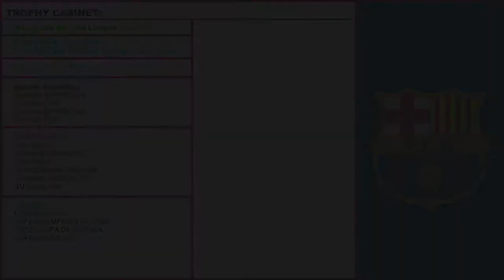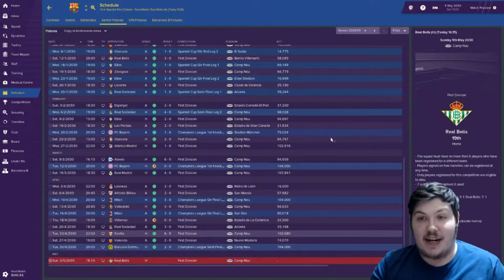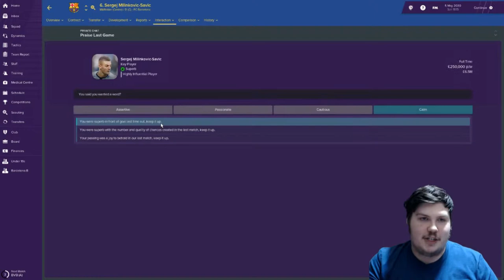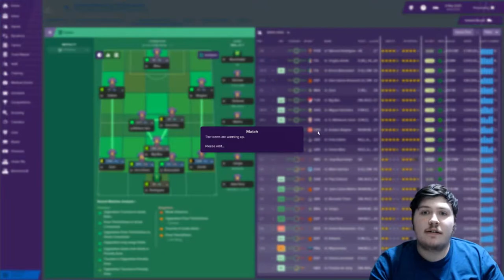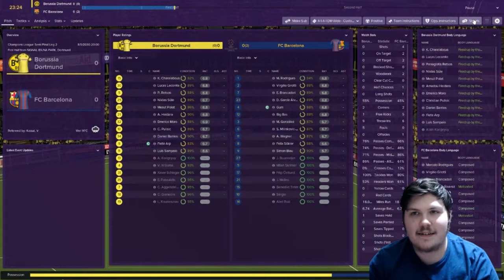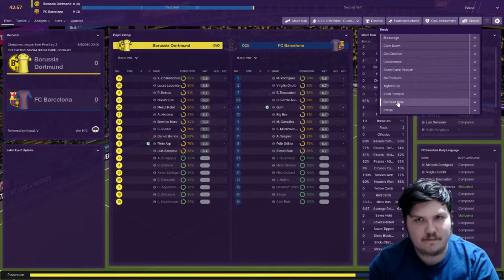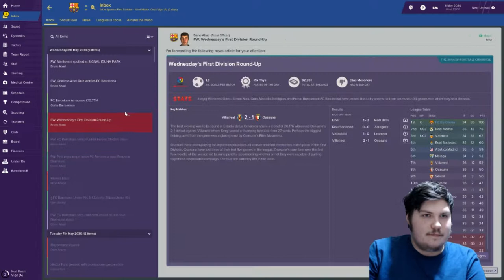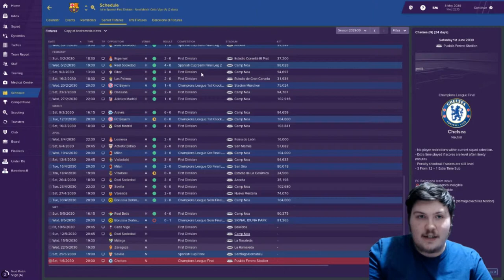DORTMUND | FC BARCELONA | THE EUROPEAN TOUR - EP96 | FM19